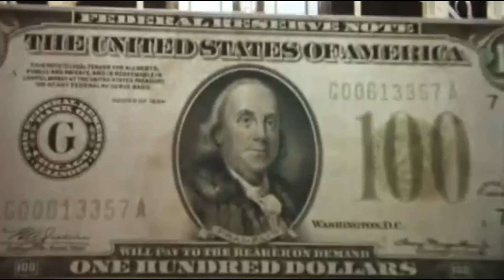Pennies from Heaven (1981) - Yes Yes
This is one of the greatest musical numbers ever filmed. Featuring the spectacular cinematography of Gordon Willis (RIP and why I'm posting this), it is directed by Herbert Ross and proves Steve Martin has got some serious dancing chops. With Jay Garner as the banker.